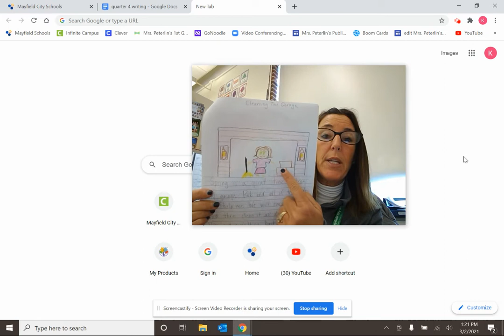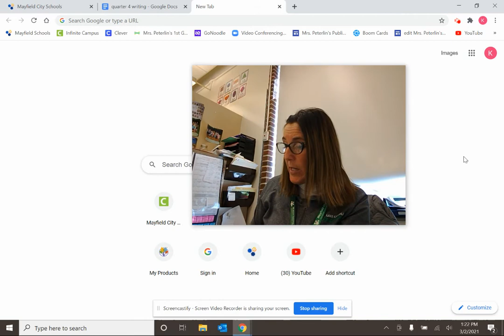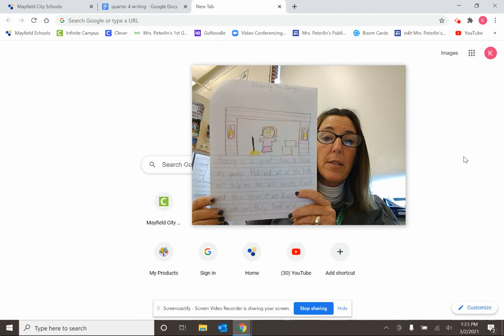spring stories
spring stories ch 3